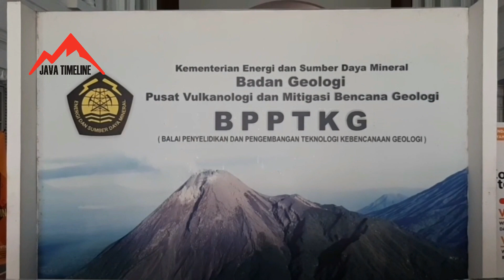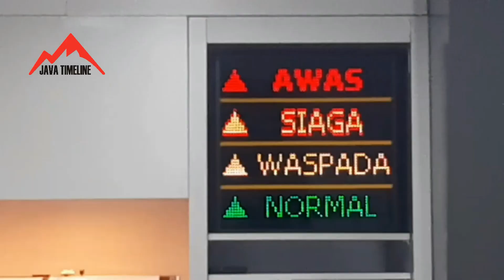DETIK DETIK AWAN PANAS MERAPI 27 JANUARI 2021 di HULU KALI BOYONG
Sejak 4 Januari 2021 GUNUNG MERAPI yang berada di perbatasan Jawa Tengah dan Yogyakarta, telah memasuki fase erupsi 2021. Hingga kini, BPPTKG Yogyakarta terus memantau perkembangan gunung MERAPI dan menyebut aktivitas Merapi masih cukup tinggi.

Untuk memastikan jarak luncur awan panas merapi yang terjadi pada 27 Januari 2021, Balai Penyelidikan Pengembangan Teknologi Kebencanaan Geologi ( BPPTKG ) Yogyakarta mlekaukan foto udara dengan menerbangkan DRONE di alur Kali Boyong.

Menurut HANIK HUMAIDA, Kepala BPPTKG Yogyakarta, dari hasil pengamatan FOTO DRONE menunjukkan jarak luncur awan panas 27 Januari 2021 mencapai 3,5 kilometer untuk jarak miring atau 3,2 kilometer jika dihitung jarak horisontal.

BPPTKG Yogyakarta mencatat kejadian awan panas guguran MERAPI, terjadi sejak 7 Januari 2021 dan terus terjadi bahkan pada 27 Januari 2021 kejadian awan panas guguran mencapai 3,5 kilometer dari puncak MERAPI ke arah barat daya di HULU KALI BOYONG dan KRASAK.

Hingga kini, BPPTKG Yogyakarta masih menetapkan tingkat aktivitas vulkanik GUNUNG MERAPI pada LEVEL III atau SIAGA. Potensi bahaya berupa awan panas guguran dan guguran lava pijar sejauh 5 Kilometer ke arah barat daya di seperti di alur kali Boyong, Bedog, Krasak, Bebeng dan Putih.